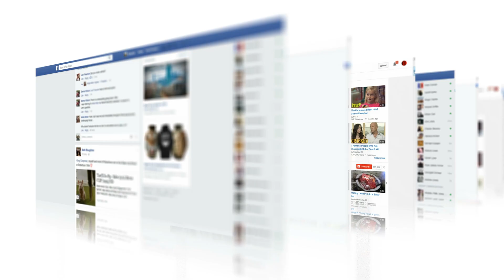Зрители называли его толстым и посмеивались, но когда он начал танцевать то заткнул всех скептиков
Если нас спросят, как выглядит танцор, то мы сразу представим стройного молодого мужчину с отличной пластикой. Именно таким видится представитель этой профессии простому обывателю. Но жизнь намного сложнее и многообразнее, чем нам кажется. И пример Джона Линдо убедительно доказывает правдивость этого утверждения!